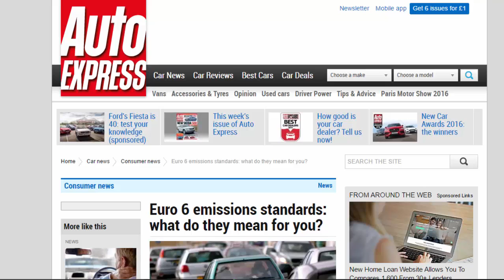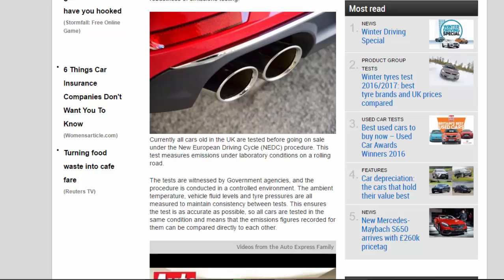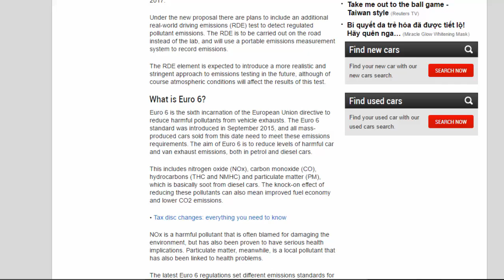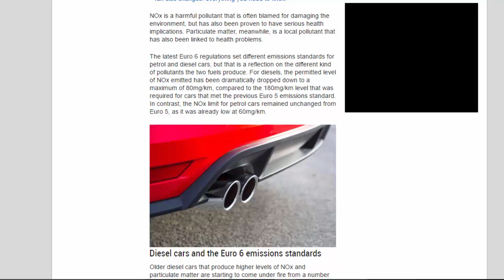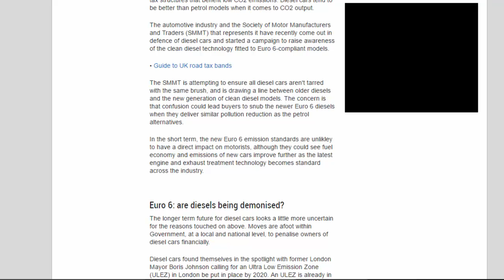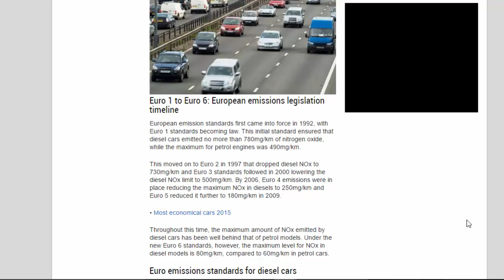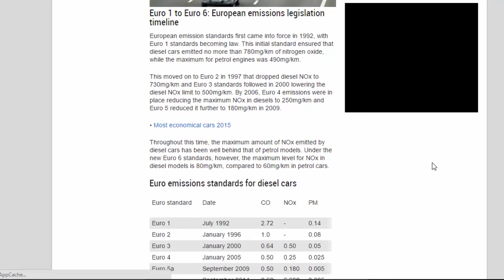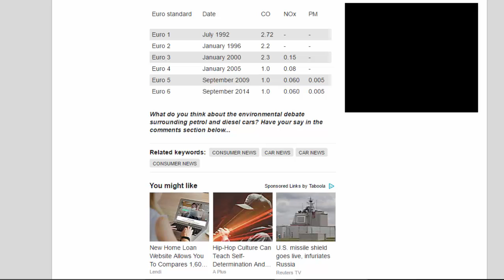Car Review - Euro 6 Emissions Standards What Do They Mean For You - Read Newspaper Tv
Read newspaper:
Car review - Euro 6 emissions standards what do they mean for you
Source: autoexpress.co.uk